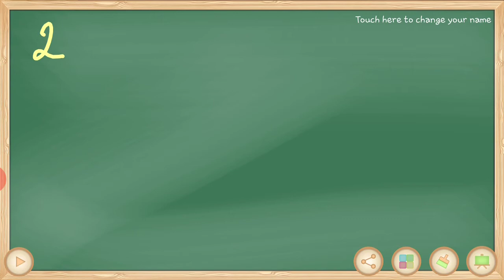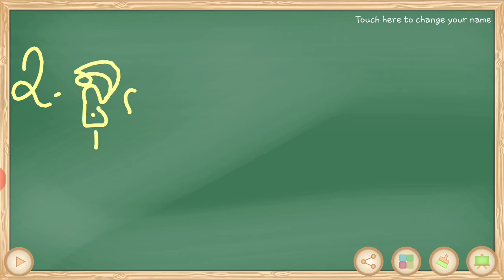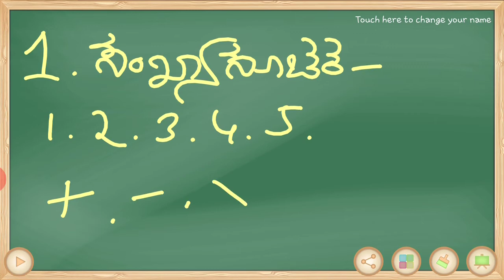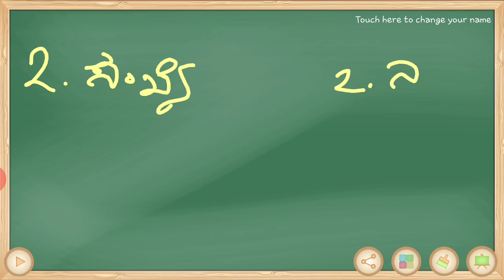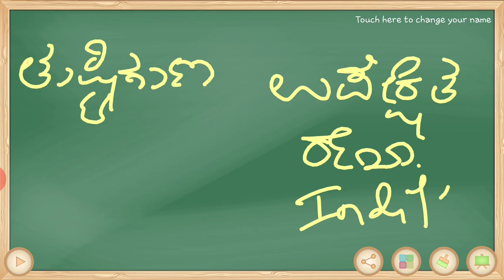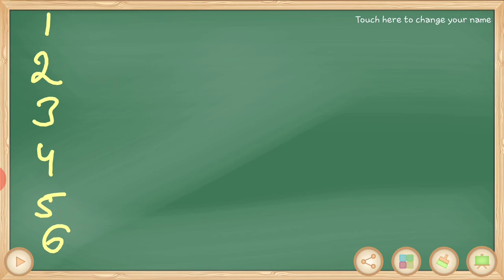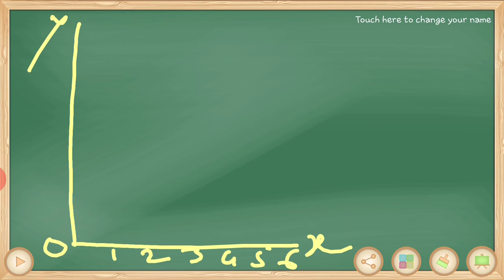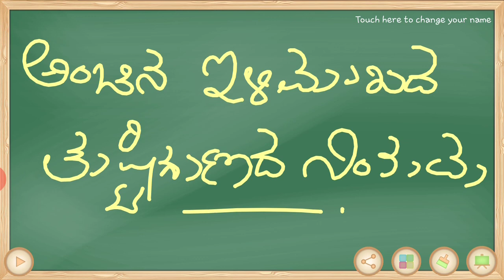Cardinal and Ordinal approach. (Kannada)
Differences.